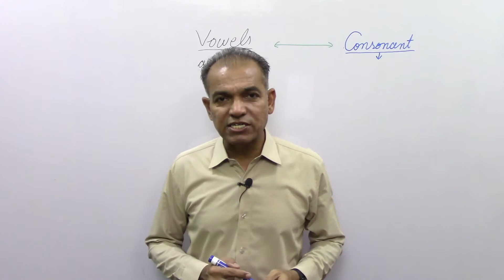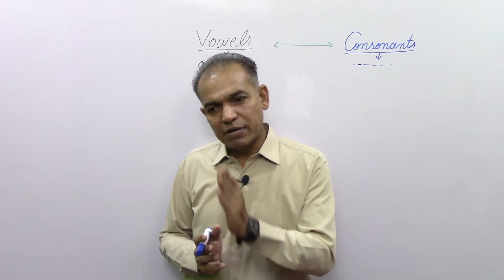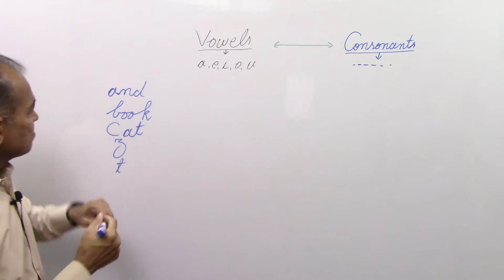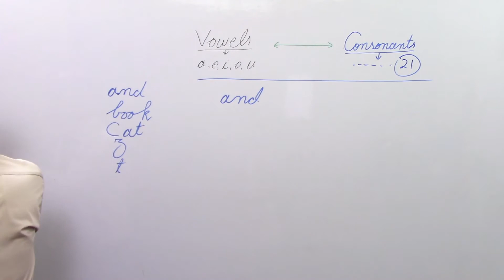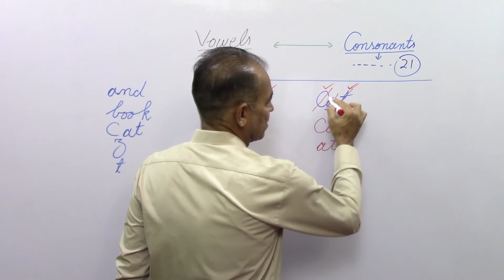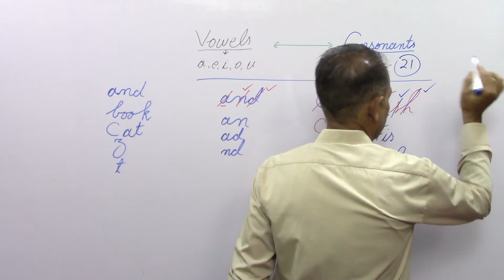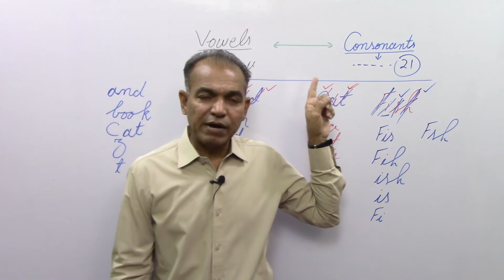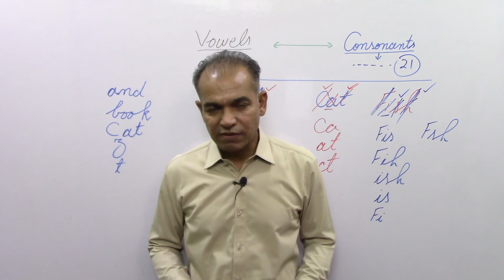Vowels and Consonants | Difference Between Volwels and Consonants in English Grammar | Urdu/Hindi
This videos discusses about the Difference between Vowels and Consonants and answer the questions why some letters are called Vowels and some Consonants. The videos also tells you how a Vowels plays most important role in the sound making of a Word and how without a Vowels the word fails to produce any sound.